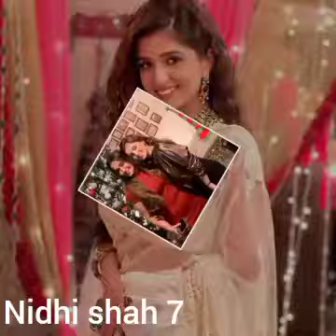nidhi shah best photos 2023